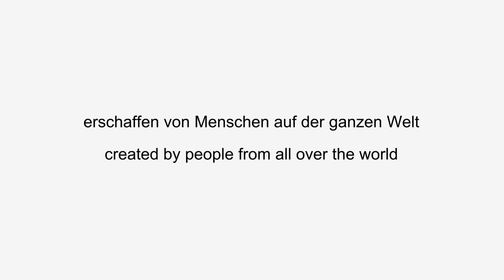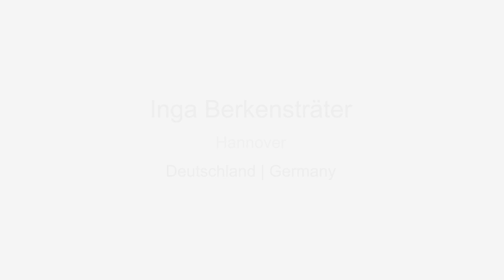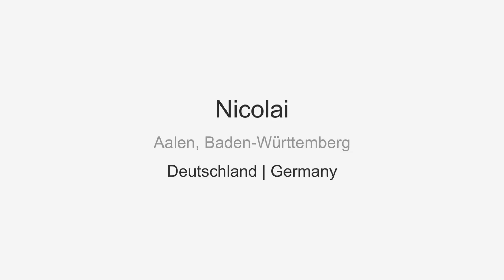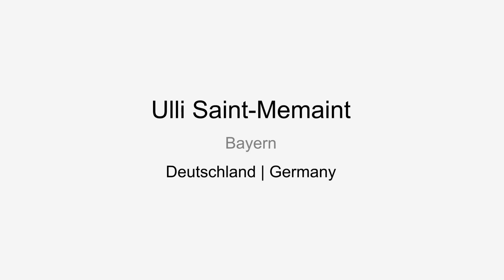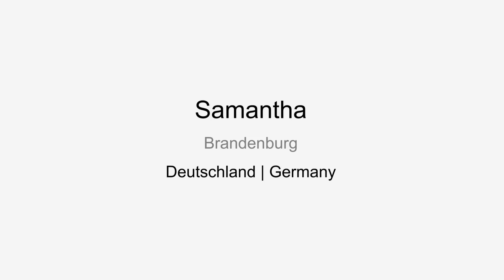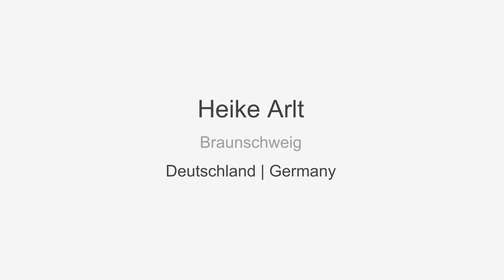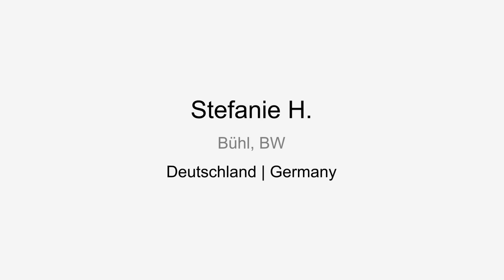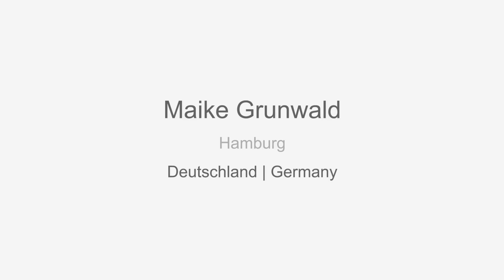mydrawing4life2020 | 110 Zeichnungen | 110 drawings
DANKE an alle Mitwirkenden! ♥